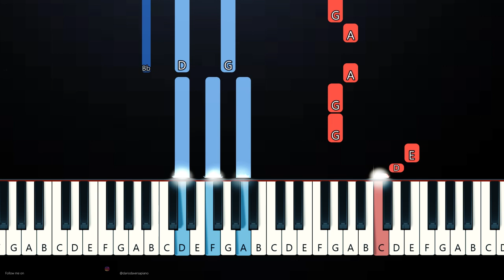BoyWithUke - Psycho (Piano Tutorial)